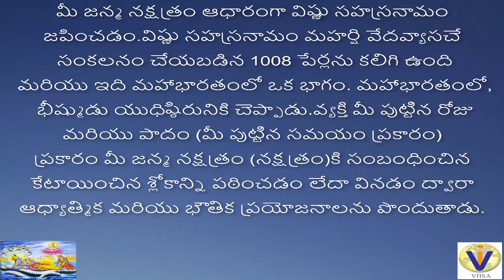VISHNU SAHASRA NAMAM Sloka by YOUR STAR PoorvaPhalguni Nakshatra 3rd Padam WITH TELUGU & HINDI LYR